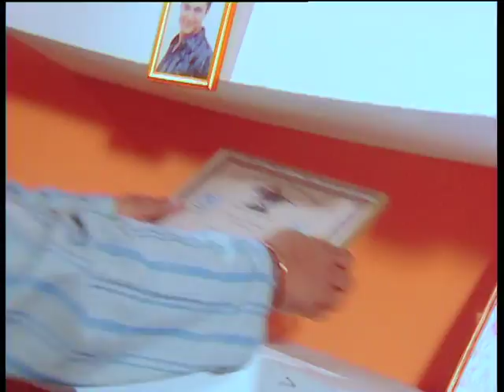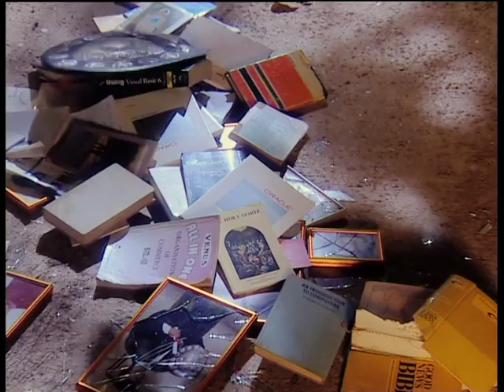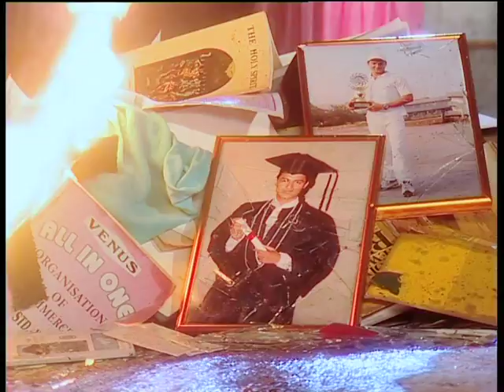Sanskar - Ep # 21